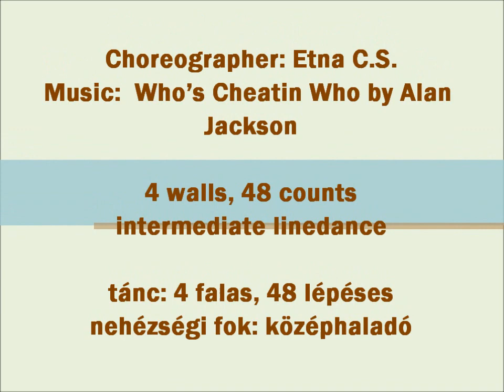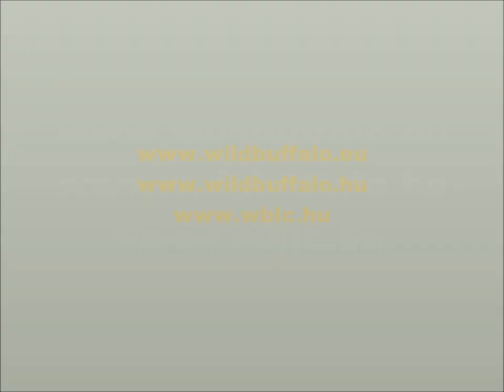Linedance - Six Steps (WB instructions)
Wild Buffalo Lindance Club Hungary

Linedance with Dance instructions
Six Steps

Choreographer: Etna C.S.

4 walls, 48 counts
intermediate linedance